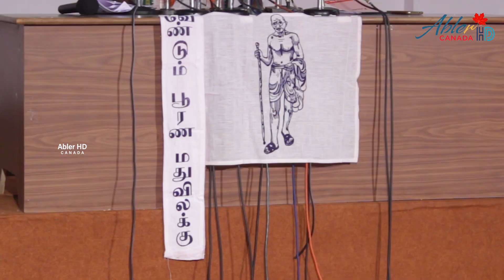Kumari Ananthan Announces Anti TASMAC Protest | Press Meet | Abler HD Canada